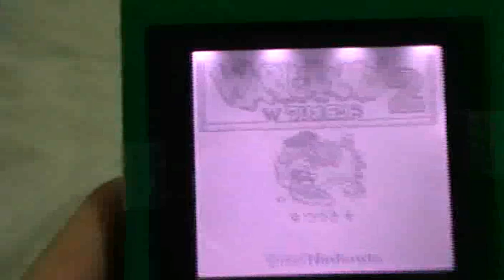[Vlog] Game Boy Pocket Backlight mod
Here's how the mod turned out! I'm very pleased with it! This mod was taken from the tutorial by Bibin

I made a small mistake, not aligning the lens from the mylar card causing some hotspots at the top of the screen. =(

THe hard part was to peel the reflective layer of the LCD and aligning the wires so that the casing would fit back nicely. But it's all worth it!